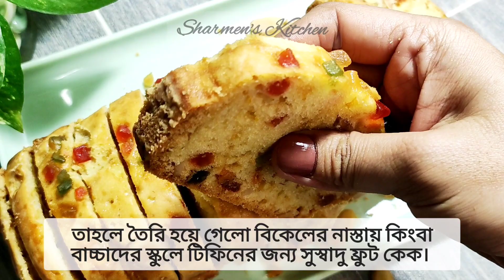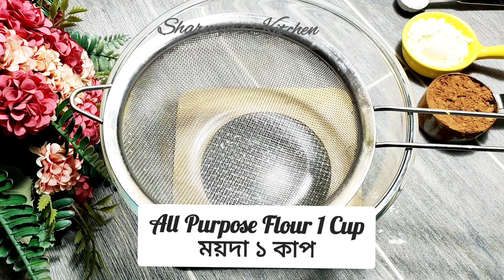চুলায় তৈরি ৫ ধরনের কেকের রেসিপি|অরেঞ্জ কেক|হট মিল্ক প্লেন কেক|ফ্রুট কেক|মার্বেল কেক|চকোলেট কেক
চুলায় তৈরি ৫ ধরনের কেকের রেসিপি|অরেঞ্জ কেক|হট মিল্ক প্লেন কেক|ফ্রুট কেক|মার্বেল কেক|চকোলেট কেক|@sharmenskitchen2490

আজকে আমি আপনাদের জন্য নিয়ে এসেছি কয়েক ধরনের কেকের রেসিপি একসাথে। সবগুলো কেক আমি চুলায় তৈরি করে দেখিয়েছি। কোনো রকম ওভেন ছাড়া খুব সহজভাবে এই কেক গুলো তৈরি করা যায়। খেতে কিন্তু খুব ভালো লাগে।বাচ্চাদের টিফিনে অথবা বিকেলের নাস্তায় অতিথি আপ্যায়নে খুব সহজে বানিয়ে নিতে পারবেন  এক কেক।
আশা করছি রেসিপি গুলো থেকে আপনারা একটু হলে ও উপকৃত হবেন। আপনাদের সুবিধার জন্যই আমার চ্যানেলের সবগুলো কেকের রেসিপি একসাথে উপস্থাপন করেছি।

1:Orange Cake|অরেঞ্জ কেক রেসিপি |চুলায় তৈরি সুপার সফ্ট অরেন্জ কেক
Ingredients  :
Egg 2 Pics
Suger Half Cup
Orange Skin 1 Tea Spoon
Yellow Food Colour 3 Dropes

2:Hot Milk Plain Cake In Blender|চুলায় তৈরি হট মিল্ক  প্লেন কেক|প্লেন কেক|

Ingredients:
Suger 3/4 Cup
Egg 2 Pics
Vennila Essence 1 Tea Spoon
Boiled Milk 1/3 Cup
Boiled Warm Milk 1/3 Cup

Noted:Total Hot Milk is Need Half Cup

3:বেকারির স্বাদে নরম তুলতুলে চুলায় তৈরি ফ্রুট কেক|Bekary Style Fruit Cake|How To Make  Fruit Cake|

Ingredients:
Egg 2 Pics
Suger Powder 1/2 Cup
Orange Zest 1 Tea Spoon

Suger Syrap:
Suger Powder 1 Tea Spoon
Butter 1/2 Tea Spoon
Boiled Water 1/3 Cup

4:Super Soft Marble Cake Without Oven|Zebra Cake|চুলায় তৈরি মার্বেল/জেব্রা কেক|How To Make Marble Cake|

Ingredients:
Egg 3 Pics
Suger Powder 1 Cup
Warm Milk Half Cup

Cocoa Powder 4 Tbl Spoon

5:Hot Milk Chocolate Cake In Blender|চুলায় তৈরি সহজ ভাবে হটমিল্ক চকোলেট কেক|How To Make Chocolate Cake|@Sharmen's Kitchen

Ingredients:
Egg 3 Pics
Melted Butter 1/4 Cup
Cooking PIL 1/3 Cup
Vanilla Essence 1 Tea Spoon

Powder Milk 3 Tbl Spoon